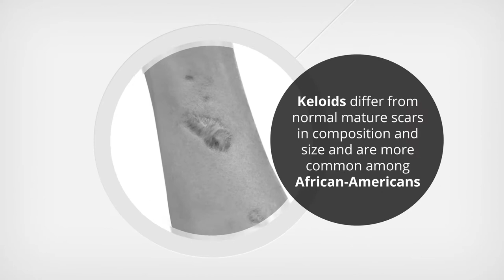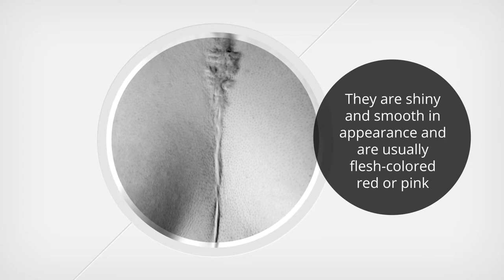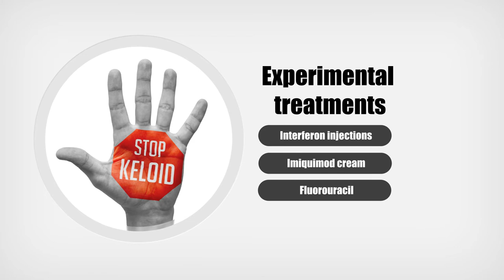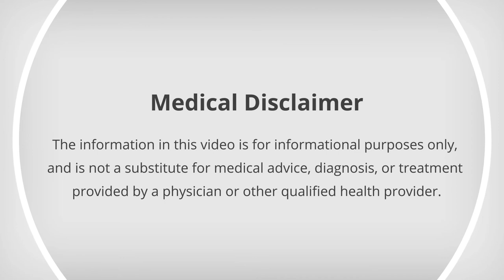Keloid Treatment, Removal and Causes